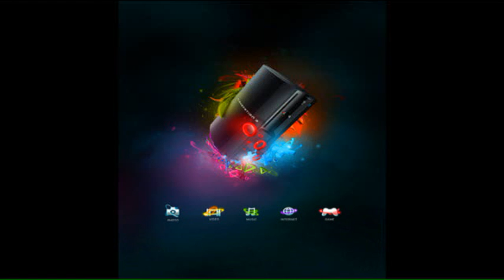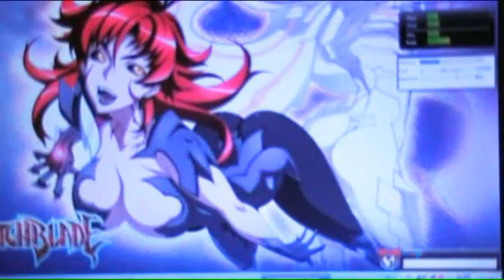Playstation 3 News-7/26/09-Uncharted 2 release date/Bayonetta delayed